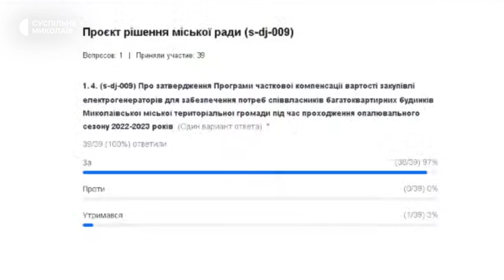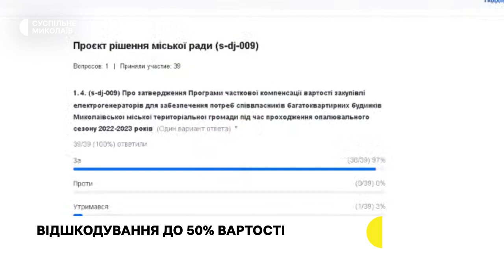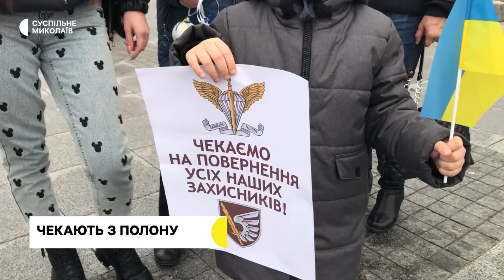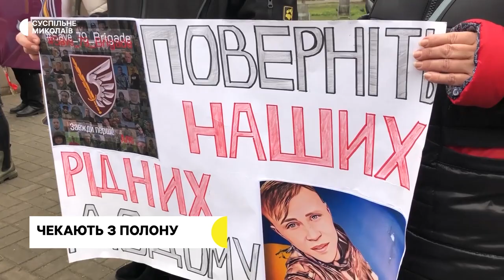Відбулась сесія міськради, війська РФ продовжують обстрілювати Очаківщину | 27.12.2022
00:00 - Початок.
00:29 - На сесії Миколаївської міськради вирішили відшкодовувати ОСББ частину витрат на закупівлю генераторів.
01:36 - Депутатам не вдалось внести зміни до регламенту, щодо розпуску фракції ОПЗЖ у міськраді.
02:49 - Обстріли Очаківщини.
03:08 - Акція на підтримку військовополонених та зниклих безвісти у ході бойових дій.
06:35 - Обмін військовополоненими за формулою - всіх на всіх.
08:21 - На Херсонщині родина вимушена мешкати в сараї для худоби.
12:28 - Волонтери доставили гуманітарну допомогу на Херсонщину.
15:35 - Прогноз погоди на 28 грудня.